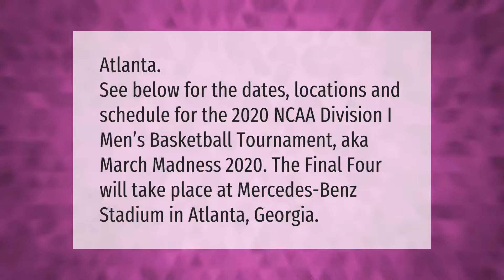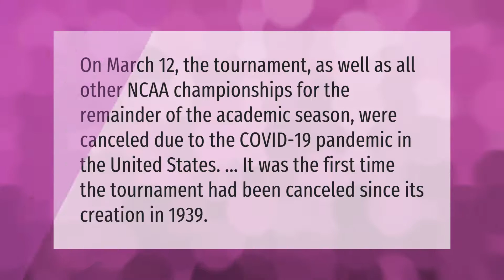Where Will March Madness be in 2020?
00:00 - Where Will March Madness be in 2020?
00:36 - Was there March Madness in 2020?
01:06 - Will they cancel March Madness?

Laura S. Harris (2021, March 27.) Where Will March Madness be in 2020?
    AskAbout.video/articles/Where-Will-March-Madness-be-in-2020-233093